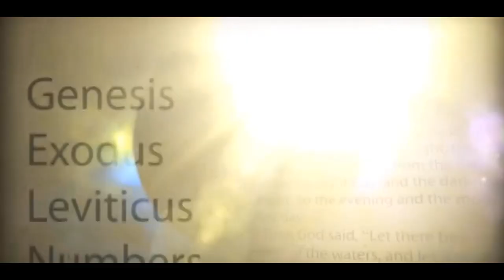మోషే అక్క అయిన మిర్యాము చరిత్ర // History of Miriam // PROJECT BIBLE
దేవుని సన్నిధిలో మా ప్రేక్షకులందరికీ వందనాలు
ఈ రోజు వీడియో లో మోషే అక్క అయిన మిర్యాము చరిత్రను ఆమె చేసిన కార్యాలను దేవుని ప్రణాళికలో ఆమె వాడబడిన విధానాన్ని ఈ వీడియో లో తెలుసుకుందాము

 GOD BLESS YOU Support us :)